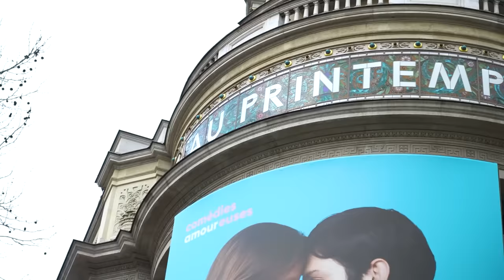LES ZOULETTES DU SHOPPING avec Les Jacksons (édition rappeur US 🇺🇸)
Lonni